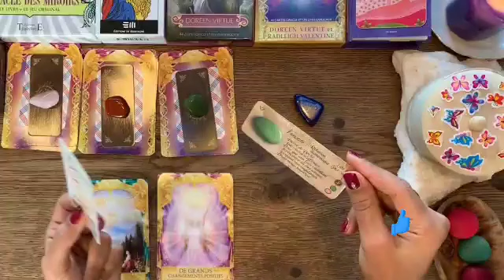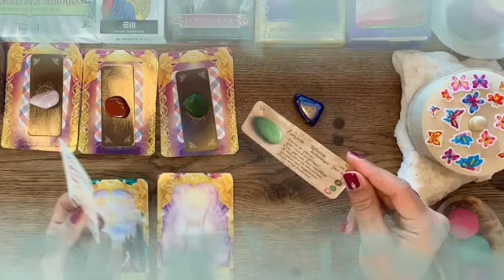تاروت برج السرطان من 10 إلى 20 نيسان 2023 //شريك مخبي عنك سر كبير🤯يفعل مستحيل حتى لا تعرفه يا سرطان🥶